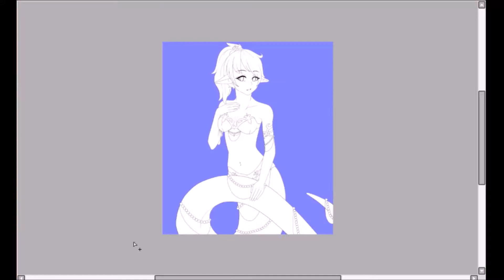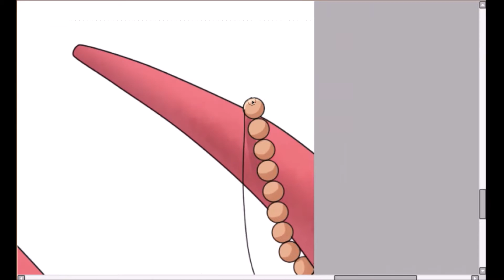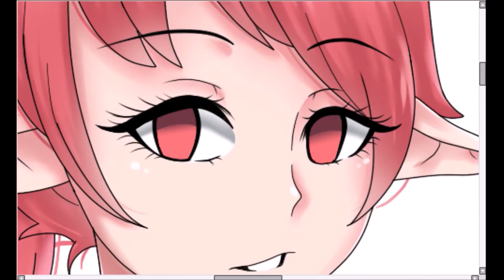Speed Paint "Gwen the Lamia" [Ghost.art]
Song: Rap Monsters's "Do You"
This is an oc of mine, Gwen.